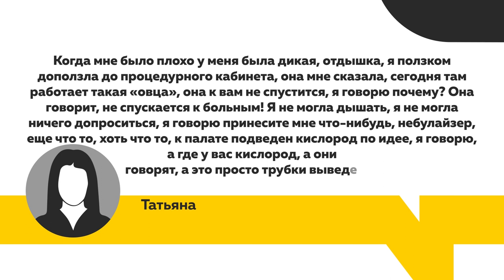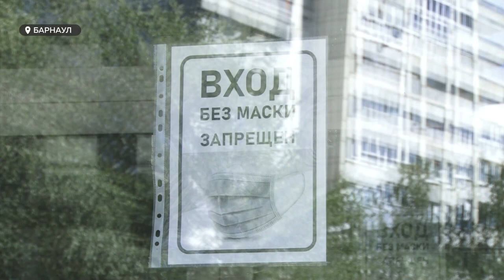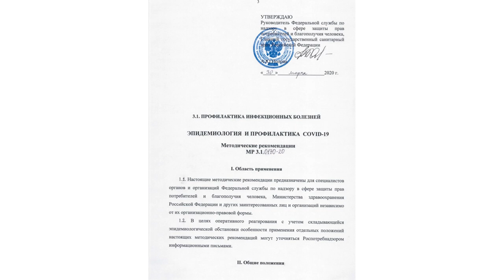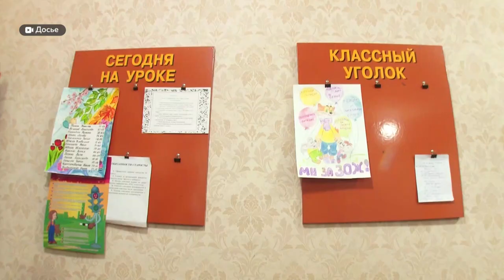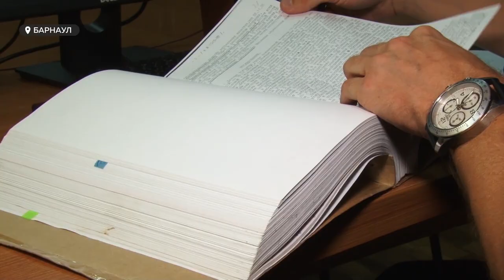«День с Толком». 27.07.2020. Выпуск 19:30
- Лечитесь дома. Почему женщина с пневмонией  и с положительным тестом на коронавирус не может попасть в больницу?
- Одной трассой больше. В Алтайском крае появилась еще одна дорога федерального значения
- Страшно красивые или просто страшные? Почему не всем барнаульцам нравятся дворовые скульптуры?